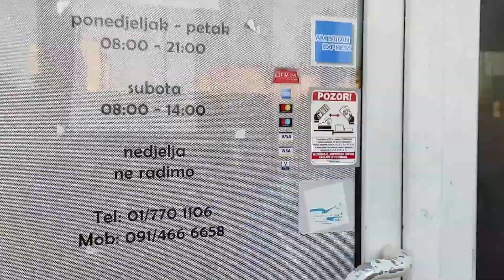Što je FUN 50? FUN & FUNkcionalni trening u 50 min.!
FUN 50 / FUNkcionalno & zabavno u 50 minuta treninga!

SMRŠAVITE I OBLIKUJTE SVOJE TIJELO, izgradite mišiće i zabavite se!

Što je FUN 50?
FUN je skraćeno od FUNkcionalni trening* ali i FUN kao zabava = jer na našim treninzima ne samo da ćete SMRŠAVITI i izgraditi čvrste mišiće STRAŽNJICE, NOGU & CIJELOG TIJELA, te se dobro oznojiti i spržiti višak kilograma, nego ćete se i zabaviti i nasmijati - jer vam treninge vodi fitness trener koji je i komičar! 😊

50 jer efektan & zabavan trening traje svega 50 minuta!
FUN 50 je vremenski JAKO EFIKASAN trening pri kojem možete potrošiti preko 600 kalorija!

Kako?
Poluindividualni treninzi (maksimalno do 4 osobe) uz potpunu privatnost u lijepo uređenom i ugodnom prostoru** s osiguranim parkingom.

Zašto poluindividualni treninzi?
Poluindividualni treninzi (maksimalno do 4 osobe) su odlična varijanta jer se trener može posvetiti isključivo VAMA (za razliku od velikih grupa s 15 i više osoba, gdje trener ne stigne voditi računa o svakom vježbaču).

Kako?
OSTVARITE svoje CILJEVE*** kroz kombinaciju KRUŽNOG HIIT TRENINGA cijelog tijela, koristeći body weight vježbe, vanjska opterećenja i druge rekvizite (bučice, šipke i utege, girje, elastične trake, medicinke, fit ball, TRX trake, uže i dr.) koji su prilagođeni pokretima u svakodnevnom životu.
Treninzi su zanimljivi, zabavni & izazovni!

***CILJEVI koje ostvarujete s FUN 50 treningom:
PRŽITE MASNO TKIVO I IZGRAĐUJETE MIŠIĆE!
OBLIKUJETE TIJELO I JAČATE KRVOŽILNI I DIŠNI SUSTAV!
OPUŠTATE SE, UKLANJATE STRES I POVEĆAVATE FLEKSIBILNOST!
JAČATE SVOJ KARAKTER!
LAKŠE FUNKCIONIRATE U SVAKODNEVNOM ŽIVOTU!

OK, a što još dobivam?
- 15% popusta na kozmetičke usluge u ''Alpha et Omega'' Health & Beauty centru!
FREE analizu sastava tijela (na početku i kraju mjeseca)!
BEZ PLAĆANJA članarine u teretani!

Gdje?
Dobojska 28 / 10 000 Zagreb
Trešnjevka (kod Trešnjevačke tržnice)

Termini:
3 x tjedno / prema dogovoru.

Kada pogledate neki video tu našoj komunikaciji nije kraj, nego tek početak – ne budite sramežljivi i slobodno mi se javite, komentirajte, hvalite, kudite i predlažite.

Veselim se svakom komentaru, pogledu / pregledu i pretplati! 😊 HVALA VAM!

✅Imate li bilo kakvih pitanja ili želite INDIVIDUALNE ILI GRUPNE TRENINGE javite mi se u inbox ili na broj ⬇️⬇️⬇️⬇️

➡Ako želite da vas osim na stand up nastupima sa svojim H-UMOROM ''mučim'' i na treningu, ili ako vam pak trebaju stručni savjeti o fitnessu (treningu i prehrani) slobodno me kontaktirajte i pratite na: